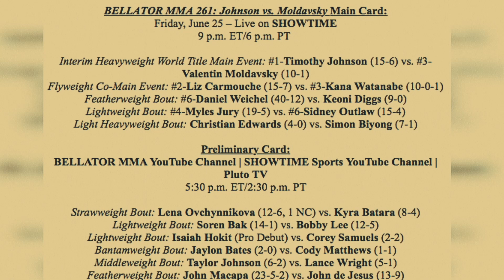Who Made The Most Money At UFC 263?